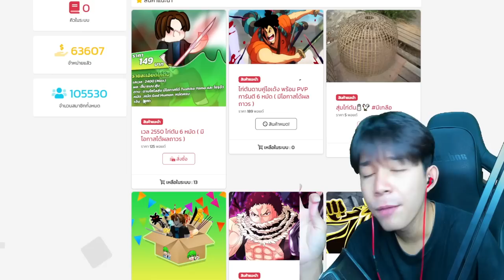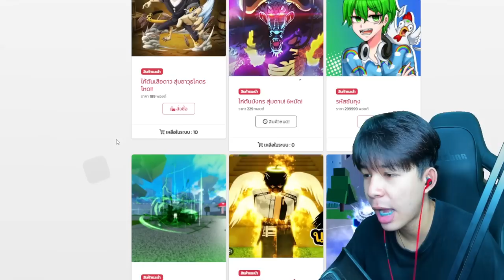Blox Fruits : ผลใหม่! เสียงสุดเกรียนที่คนมองข้ามกันหมด!!!